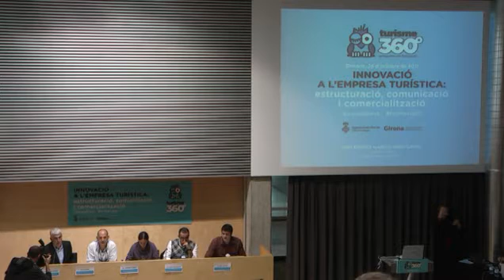José Antonio Donaire. Com passar del producte a experiència turística. Experiències d'èxit.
VIII Jornades de formació del Patronat de Turisme Costa Brava Girona

INNOVACIÓ A L'EMPRESA TURÍSTICA: estructuració, comunicació i comercialització.
Dimarts, 25 d'octubre de 2011

Com passar del producte a experiència turística. Experiències d'èxit.
Modera: José Antonio Donaire - INSETUR, Director